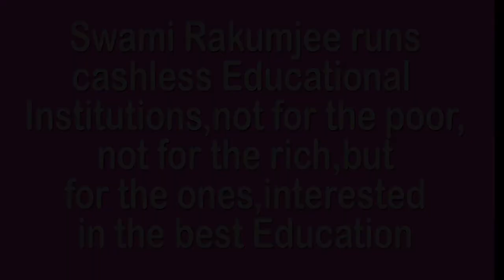TAMIL OUR BREATH RICHNESS & HEAVEN GOD SHOWERS by Swami Rakumjee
750st290422 Bharathi dasan said, "Tamil our breath. It is a manure to mother earth.' Tami zhukkum amudhenru Peru andha tamizh emba tamizh engal uirukkul ner'.by Swami Rakumjee, recorded at the Rakumjee Ashram Devanahalli Taluk, Bangalore rural Karnataka India. Dharmadhikari Swami Rakumjee runs Cashless Educational Institutions not for the poor nor for the rich, but for the ones interested in the best education.Donate